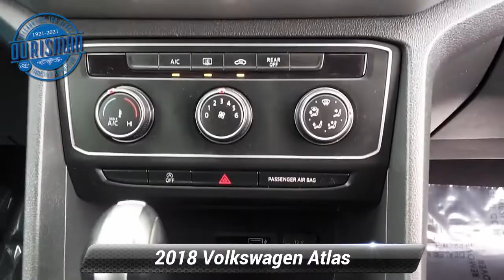Certified 2018 Volkswagen Atlas 2.0T S, Waldorf, MD T8685SB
2018 Volkswagen Atlas 2.0T S. HEATED LEATHER SEATS, 3 ROW SEATING, REAR VIEW CAMERA, BLUETOOTH, APP-CONNECT.Black Maryland State Inspected with over 120 point inspection performed by a Certified Volkswagen Technician. CARFAX One-Owner.Clean CARFAX. Certified.Volkswagen Certified Pre-Owned Details:* Roadside Assistance* Warranty Deductible: $50* 100+ Point Inspection* For CPO Vehicles purchased on or after January 5, 2021: MY17 and older vehicles are eligible for a 2 year, 24,000 mile whichever occurs first, limited warranty. MY18 and MY19 vehicles are eligible for a 1 year, 12,000 mile whichever occurs first, limited warranty. MY2020+ vehicles are eligible for a 2 year, 24,000 mile whichever occurs first, limited warranty. 3 month SiriusXM Platinum Plan trial subscription.* Vehicle HistoryAwards:* 2018 KBB.com Best Family Cars * 2018 KBB.com 10 Favorite New-for-2018 Cars 22/26 City/Highway MPG

[RLVID:904:03f280ad28954cb3:202c5557832a6cde:1]